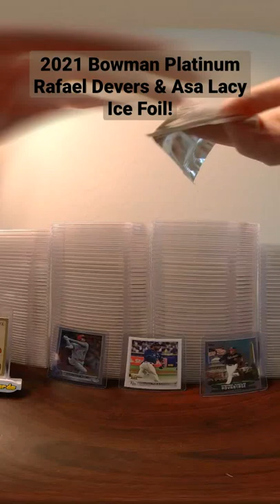Bowman Platinum Rafael Devers & Asa Lacy Ice Foil RC!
2021 Bowman Platinum Rafael Devers & Asa Lacy Ice Foil Rookie card

VR Breakers opened 2021 Topps Chrome Update + 2021 Panini Contenders + 2021 Bowman Platinum + 2000 1st Edition MLB Showdown Pack all in VR!